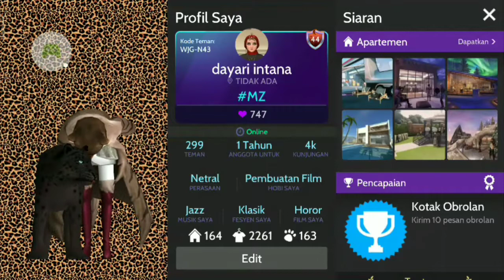Review Mask & Rave